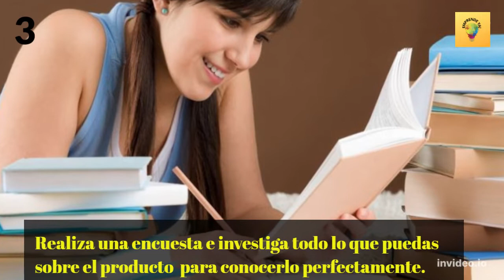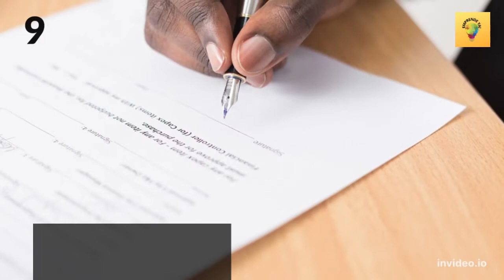10 PASOS PARA EMPRENDER TU PROPIO NEGOCIO ?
El mundo es un lugar muy diferente hoy de lo que era hace unas pocas décadas. La tecnología ha cambiado la forma en que trabajamos y vivimos nuestras vidas. Se acabaron los días de trabajar por cuenta ajena, en una oficina, durante 8 horas al día. Ahora puede trabajar desde cualquier lugar, en cualquier horario que elija.
El emprendimiento nunca ha sido más fácil o más accesible de lo que es hoy. Hay más oportunidades que nunca para iniciar su propio negocio y ser su propio jefe con costos iniciales mínimos y sin necesidad de un espacio de oficina.
Emprender es un camino largo y difícil. Está lleno de desafíos y triunfos que no se encuentran en la mayoría de las otras profesiones. Sin embargo, también es uno de los más gratificantes.
Solo unas pocas personas tienen lo que se necesita para ser emprendedor, pero si usted es una de esas personas, este canal lo ayudará a dar el siguiente paso en su viaje.